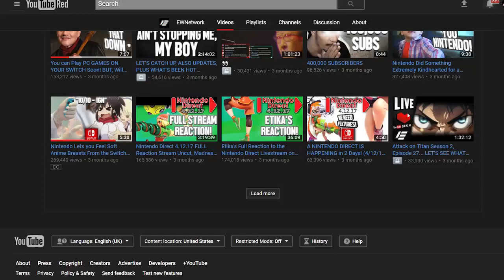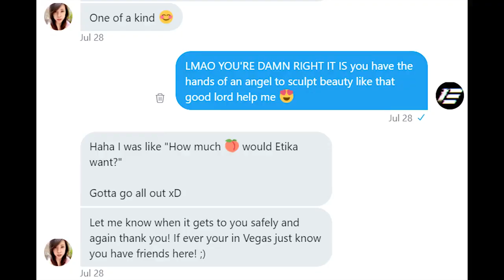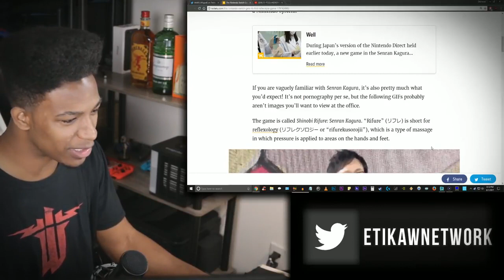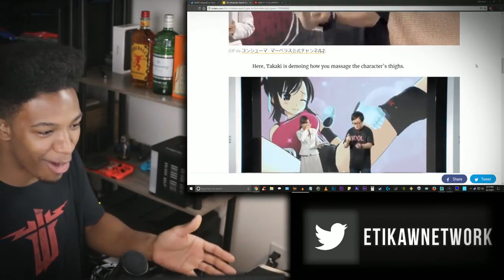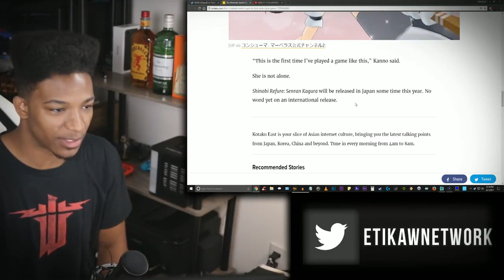This is Going to be the Sexiest Nintendo Switch Game Ever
Original Upload Date: August 1st, 2017
Original Description: I mean that quite literally you know. Senran Kagura, you never cease to surprise me...